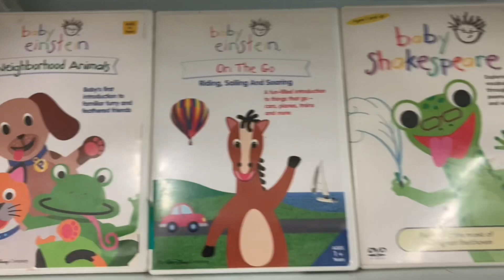Kids DVD & VHS Movies at Savers Cleveland Ohio January 2023